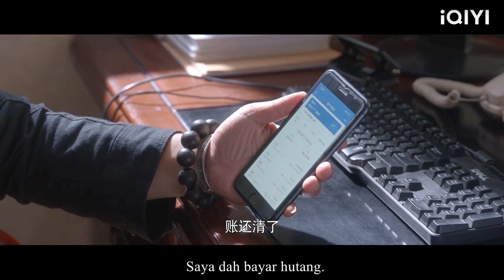Suami tidak mahu dipanggil pelindung lembut,dia bekerjasama perempuan simpanan membahayakan isteri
XJ